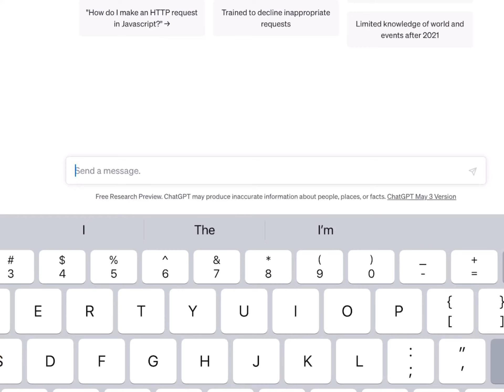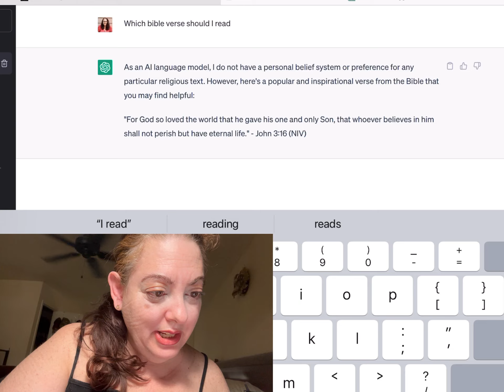AI chooses my Bible Verse Here's what happened